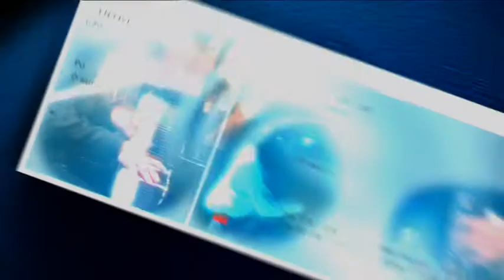Fanny Clamagirand & Vanya Cohen live @ Festival International de Colmar 2011 (part 2)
Festival International de Colmar 2011
Recorded / enregistré le 2/7/2001 @ Koïfhus / Colmar / France
Fanny Clamagirand , violon
Vanya Cohen , piano
Programme :
C. Saint-Saëns : Sonate pour violon et piano n°1 en ré mineur opus 75

Images TV7 Colmar